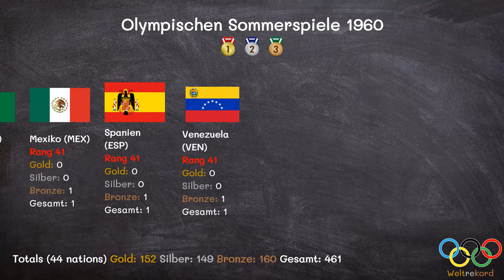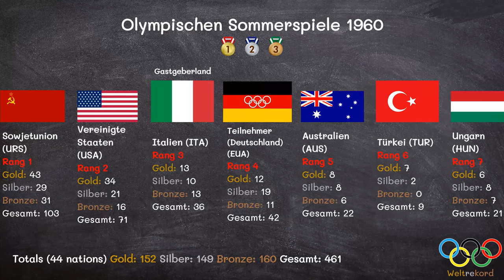Die Olympischen Sommerspiele 1960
Olympische Sommerspiele 1960

Die Olympischen Sommerspiele 1960 (offiziell Spiele der XVII. Olympiade genannt) fanden vom 25. August bis 11. September 1960 in Rom statt. In die Organisation flossen die Erfahrungen ein, die die italienischen Veranstalter vier Jahre zuvor bei der Durchführung der Olympischen Winterspiele in Cortina d’Ampezzo gesammelt hatten. Die Spiele standen im Zeichen des Gegensatzes von alt und neu. Außer in Athen 1896, 1906 und 2004 wurden nie antike Sportstätten mit moderner Sportarchitektur so eng verbunden wie bei diesen Spielen. Die Caracalla-Thermen und die Ruinen der Maxentiusbasilika standen den von Pier Luigi Nervi neu errichteten Bauten gegenüber, wobei das Olympiastadion als modernes Stadion mit antiken Elementen ausgestattet wurde.

Der dänische Segler Paul Elvstrøm konnte als erster Sportler der Neuzeit seine vierte Goldmedaille in einem Einzelwettbewerb bei vier aufeinander folgenden Spielen gewinnen, sofern man Ray Ewrys Erfolg bei den Zwischenspielen 1906 außer Acht lässt. Noch länger erfolgreich war der ungarische Säbelfechter Aladár Gerevich, der bei seinen sechsten Olympischen Spielen seine sechste Goldmedaille mit der Mannschaft gewinnen konnte. Mit dem äthiopischen Marathonläufer Abebe Bikila gewann erstmals ein schwarzer Afrikaner olympisches Gold.

Austragungsort: Rom (Italien)
Stadion: Olympiastadion
Eröffnungsfeier: 25. August 1960
Schlussfeier: 11. September 1960
Eröffnet durch: Giovanni Gronchi (Staatspräsident)
Olympischer Eid: Adolfo Consolini (Sportler)
Disziplinen: 23 (17 Sportarten)
Wettkämpfe: 150
Länder: 83
Athleten: 5352, davon 611 Frauen